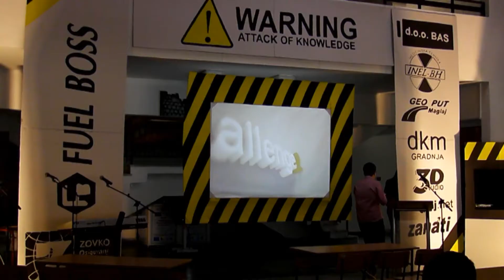IT Challenge2 || maglaj.net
JU Gimnazija "Edhem Mulabdić" Maglaj u subotu 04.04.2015. bila je domaćin drugog po redu ekipnog takmičenja iz informatike nazvano IT Challenge. Za razliku od prošle godine, kada su se takmičili samo učenici osnovnih škola sa područja ZDK, na ovogodišnjem takmičenju učestvovali su i učenici srednjih škola iz cijele BiH.